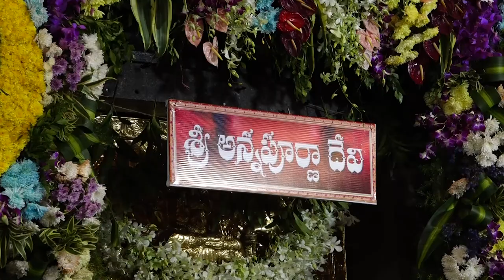4వ రోజు ఇంద్రకీలాద్రి పై అన్నపూర్ణ దేవిగా దర్శనమిస్తున్న అమ్మవారు | Dasara 2022